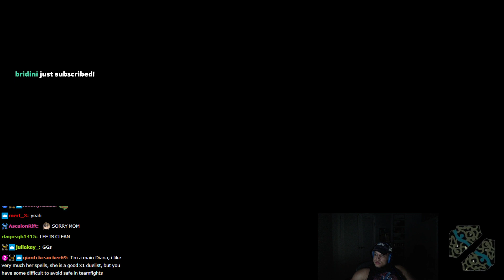🏹 Tyler1 THIS IS HOW YOU HARD CARRY | Twitch ADC Full Gameplay | Season 12 ᴴᴰ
Tyler1 Season 12 Autofill To Challenger Gameplay! Tyler Is Currently In Master & Is Playing Twitch ADC On HULKSMASH1337. Full Gameplay With Twitch Chat.

💰Want To Start Investing In Crypto? Join Coinbase For a FREE $10 Worth of Bitcoin When You Deposit $100